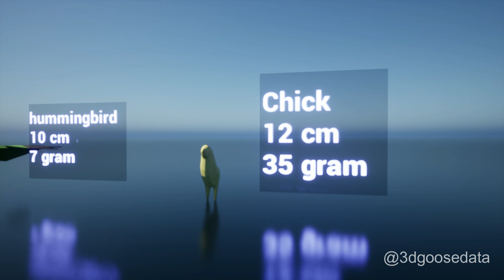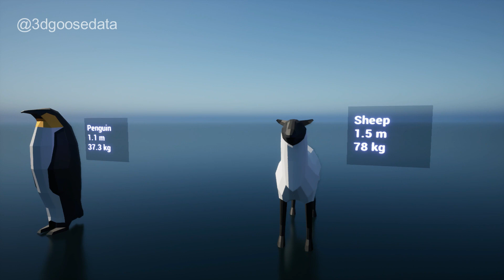Animal Size Comparison | 3d Animation Comparison | Part 2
Wonder how big a hippo is compared to an elephant? See our 3D animation video on animal size comparison and get an amazing visual understanding of the size in relation to other animals. This part 2 of the series gives detailed comparison between sizes of some of the most popular animals. Learn about the biggest and smallest animal sizes today!

Hey.  It is 3D Goose Data. On this channel you can watch size, speed, price, weight, height and other comparison videos.

We use for the videos Unity 3D and Blender software.

Data and facts that are presented in the video and during your watching may differ. All the videos are created by 3D Goose Data's team.

All 3D models are bought or used under a Creative Common license from the websites: sketchfab.com, 3ddd.ru and cgtrader.com.